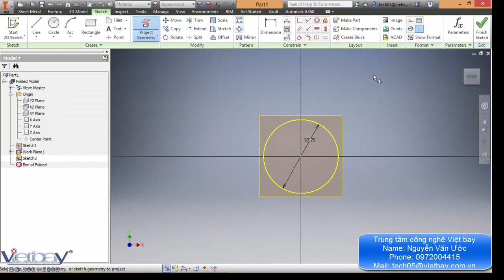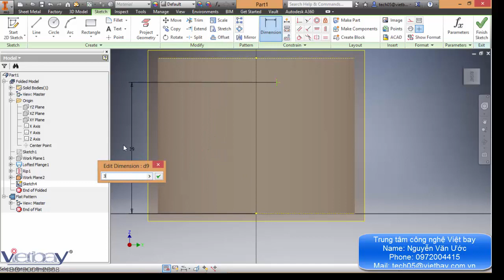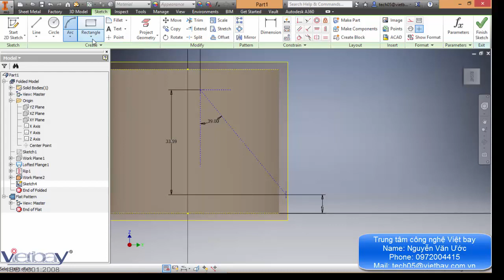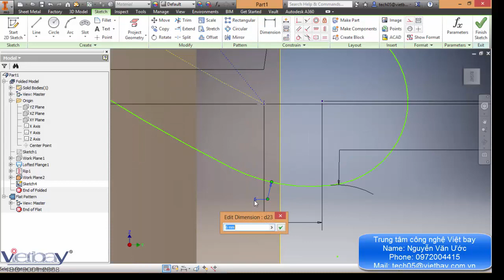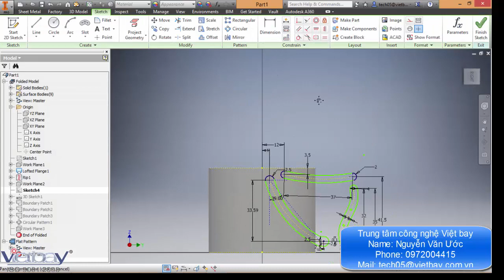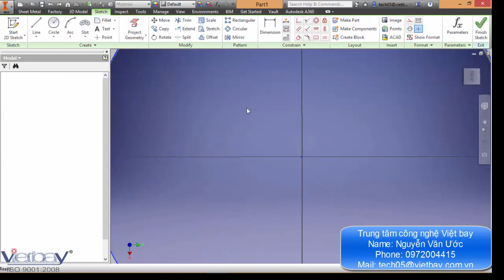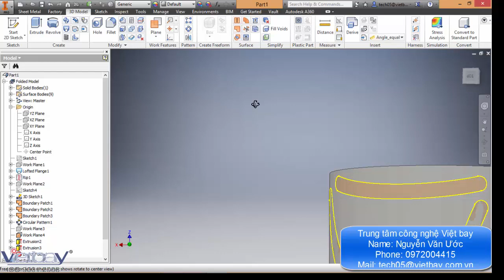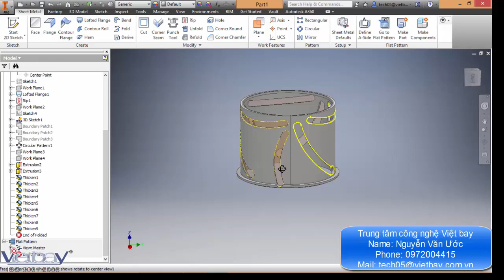Inventor 2016 Sheet metal and Sketch 3D